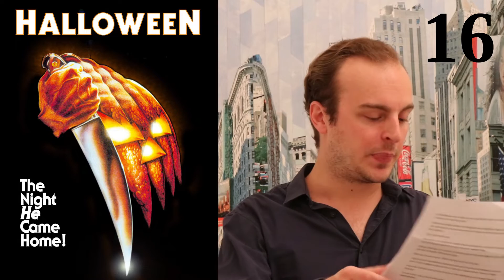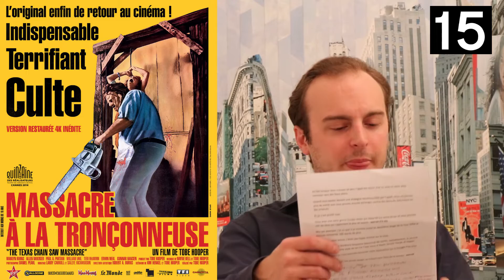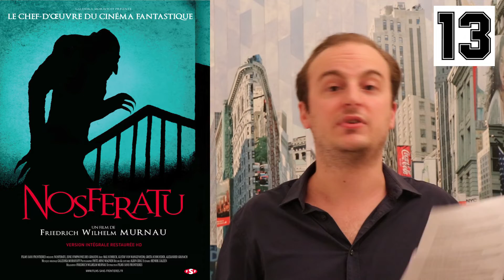MON TOP 20 FILMS D'HORREUR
A l'occasion de ma critique de DOCTOR SLEEP, j'ai eu envie de vous partager la liste de mes films d'horreur préférés !

Prochaine critique : "J'ai perdu mon corps" de Jérémy Clapin